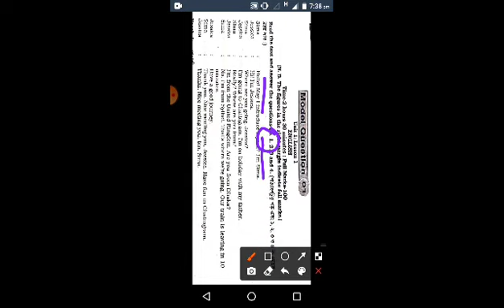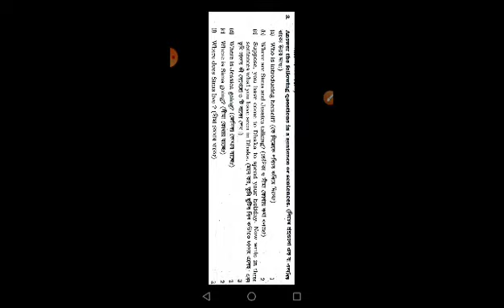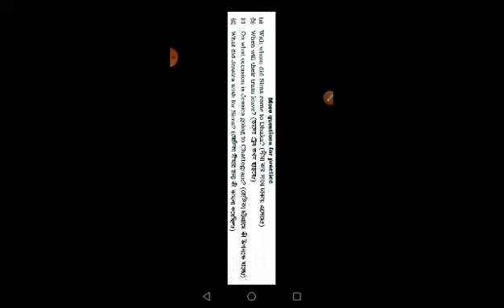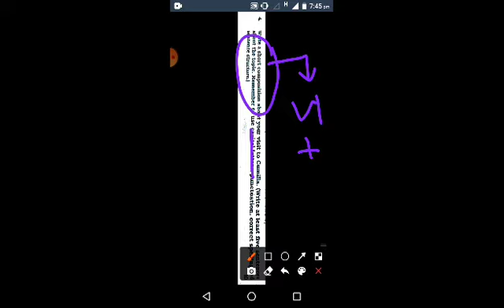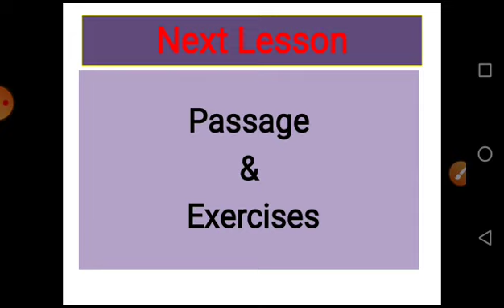English Class (V)